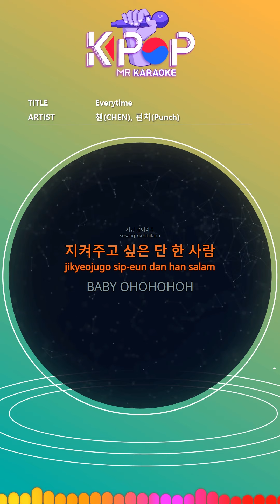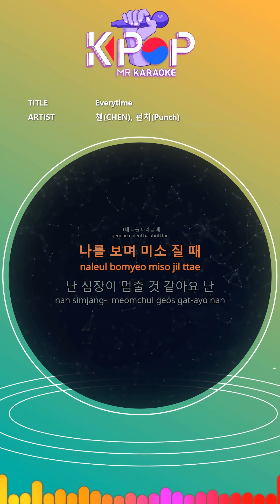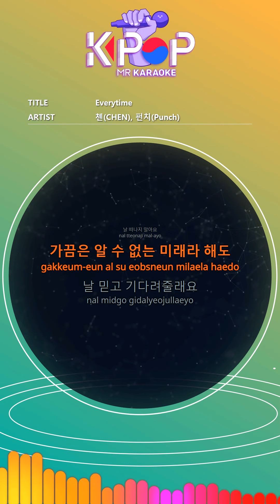[KPOP MR 노래방] Everytime - 첸,펀치 (With Melody Ver.)ㆍEverytime - CHEN X Punch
[Eng-Sub]
OH EVERY TIME I SEE YOU
When I see your eyes
My heart keeps rolling again.
It's my destiny.
Even the end of the world
The only one who wants to protect
BABY OHOHOHOH
OHOHOHOH
BABY OHOHOHOH
It's my destiny.
When you look at me
When I look at myself and smile
I think my heart is stopping.
How are you
I really can not afford it.
I think of you all day
We came back a little far
I'm fine now.
It's my destiny.
Do not leave me.
Sometimes I do not even know
Trust me and wait for me.
Warner Bros.
All I have to say
Have you confessed
It's my destiny.
You want to protect yourself
BABY OHOHOHOH
I will love you
OHOHOHOH
Your eyes and your smile
Even the fragrance
BABY OHOHOHOH
Remember me
OHOHOHOH
We always stay together

ⓒMusicen. MR